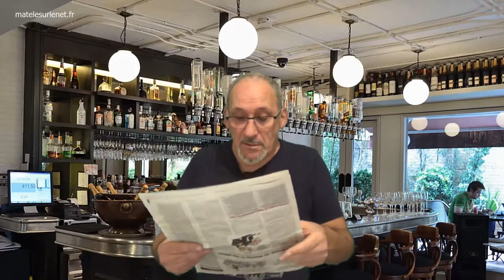Cette année, à cause du virus, ca va pas être possible.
Je sais ! C'est dur à entendre mais...cette année ca ne va pas être possible. Désolé !!!

Merci d'avance  ;-)